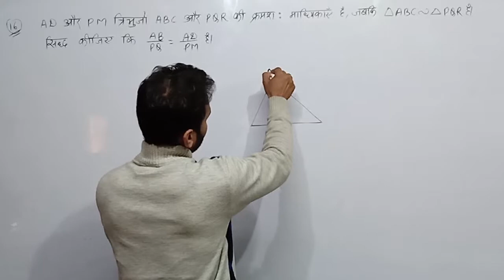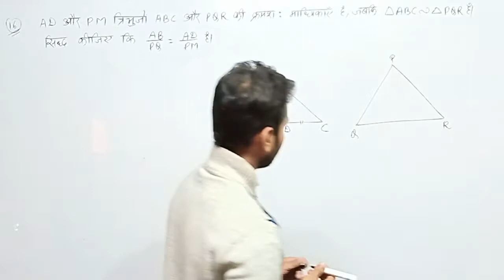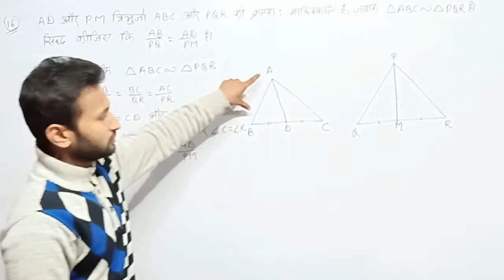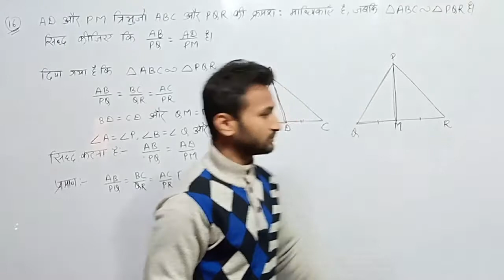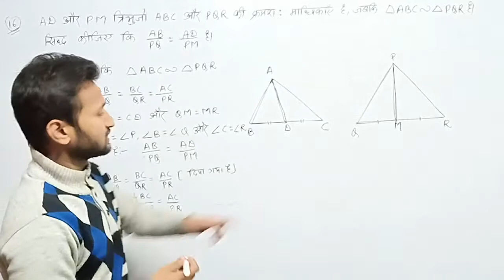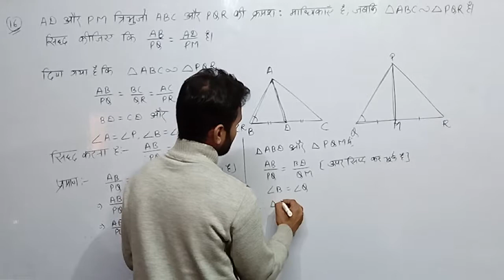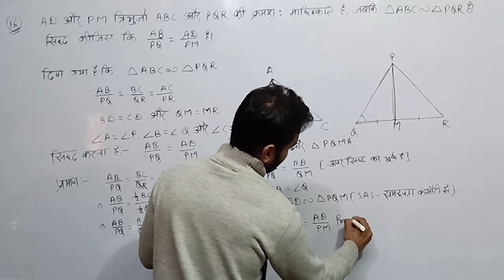Triangles class-10th Ex:-6.3 Qn:-16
इससे अच्छा तरीका से और कही नही आपको त्रिभुज को बताया गया है , इसलिए आपसे अनुरोध हैं कि मेरी सारी वीडियो को पूरा और अंत तक देखे साथ ही सभी प्रमेय को देखना न भूले ।